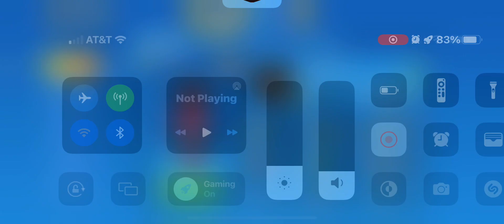UNO MOBILE: Season 18 Stream 6: SMH🙈😒 more of the community cup 🏆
UNO Mobile ID is 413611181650
My UNO Mobile Club ID is 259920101
UNO Mobile ©Mattel163